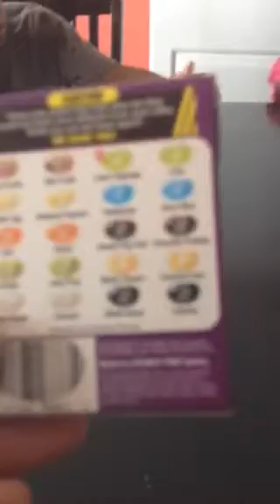Monaray & Maddie's Bean Boozled Challenge